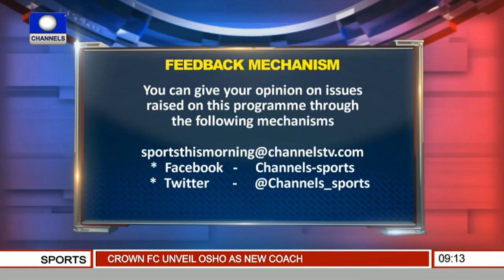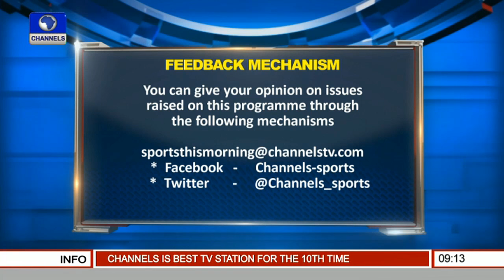Sports This Morning: Analysts Want More Focus On Other Sports 04/02/16